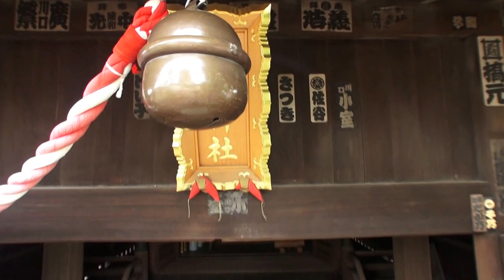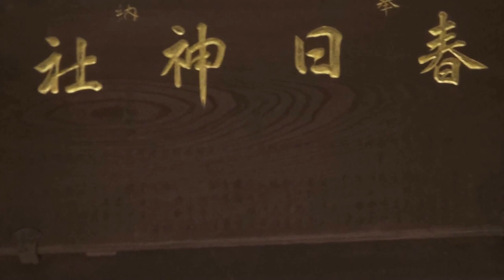28年 蕨市 春日神社 例大祭 本社神輿立派な渡御です。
住所
蕨市錦町5-13-4春日公園
蕨春日神社の概要
蕨春日神社は、蕨市錦町にある神社です。蕨春日神社の創建年代は不詳ですが、
当社に隣接して日蓮宗本法院があることから、
両寺の守護神として三十番神として創建したのではないかと考えられます。
祭神
猿田彦大神
蕨春日神社の由緒
蕨春日神社の創建年代は不詳ですが、当社に隣接して日蓮宗本法院があることから、
春日神社木造三十番神立像

三十番神立像は一月（旧暦）三十日を毎日交代で「法華経」を守る神様として
春日神社の前身である三十番神に納められたものです。
この三十番神立像は、基本的には一材でつくられ、
顔かたちが個性的で像全体がていねいに彩色されており、
また台座の底部には三十番神立像を奉納した本法院の檀家と思われる人名が
記されています。
残されている資料を総合すると、江戸時代の享保（一七一六～一七二六）
頃に造立されたものと考えられます。
造立時期が古く、造立背景が分かり、また保存状態も良いことなどから、
蕨を代表する文化財のひとつとして大変貴重なものであります。
（蕨市教育委員会掲示より）.

三十番神は、1ヶ月（30日）を交替の当番により法華経を守護する神々です。
春日神社の三十番神立像は、大半が一木造（数体は、頭部等に小材を寄せている像もある）・ 彫眼とし、江戸時代の作と考えられます。
三十番神は、画像として堂内に掛けられることが多く、彫像はあまり類例がないため貴重な文化財です。
なお三十番神立像は春日神社奉賛会により歴史民俗資料館に寄託され、その保存が計られています。